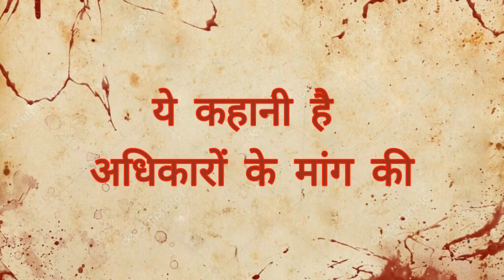Baba Saheb AMBEDKAR ( Ek Tha Yugpurush ) A Hindi Play Trailer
A play by " Samvaad Theatre Group " Chandigarh
Based on the struggle of " Baba Saheb Ambedkar
Play Wright - Rajesh Atreya
Directed by - Mukesh Sharma
" बी आर अम्बेडकर "